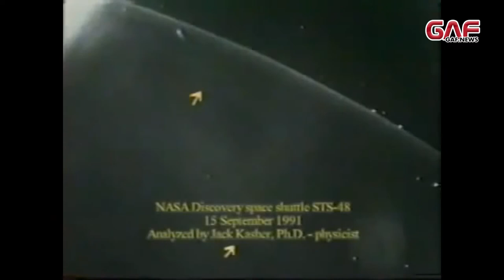Spectacular UFO Footage From NASA STS-48 Discovery Space Shuttle Released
When it comes to some of the most unexplained footage of unidentified flying objects, there has been spectacular UFO film footage released from the NASA STS 48 Discovery Space Shuttle Flight. They filmed this original UFO footage between September 12 and 18, 1991. The top secret NASA film shows a UFO following after the space shuttle while it was in orbit during one of its mission.

NASA continues to refuse comment on the video even though it has come straight from one of the Discovery missions and it is most definitely at the top of the unexplained list. This footage has not been photoshopped, altered in any way, is very well documented, and has been the subject of an ongoing arduous scientific examination by multiple astronomers, scientists and space institutions all over the world.

The footage is available on YouTube and it is also below for anyone who wants to view it. The video appears to show at least a dozen objects moving around in an unusual manner. Along with that, what seems to be the most amazing part is when one entity is near the horizon and some sort of flashing occurs. It is then followed by yet another object that travels extremely fast across the field of view. After this, the first body takes off into space.